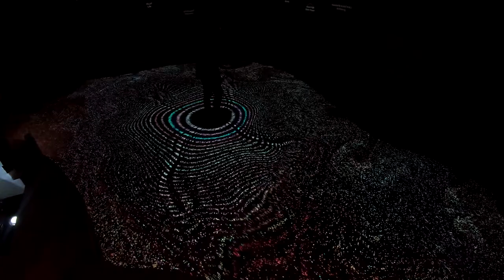Edge of Government- Designlab Experience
At the World Government Summit for Mohammed Bin Rashid Centre for Government Innovation, “Powered By You” presented an interactive digital mapped environment. Using projection, sensors and video-mapping, physically-activated experiences challenged visitors to think in new ways about how the most pressing global challenges of our time can be solved.

The interactive experience journey began with the introduction of the message “Powered By You”. As they progressed through the space, visitors were invited to interactively power individual exhibits, thereby becoming agents of change. Creative sound and lighting elements created a multi-sensory atmosphere.

The end of the journey featured a fully immersive experience where the environment responded to movement. As visitors moved, the energy around them moved as well, with ripples emanating outwards, powering the entire space.